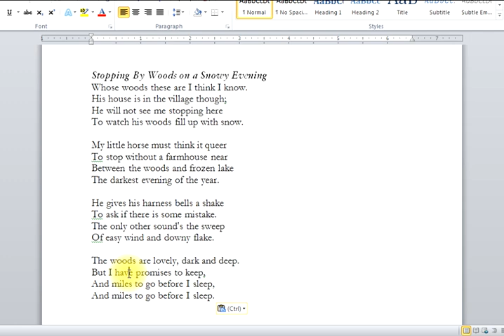Level 2 Critique, Example of Interpretation with Frost